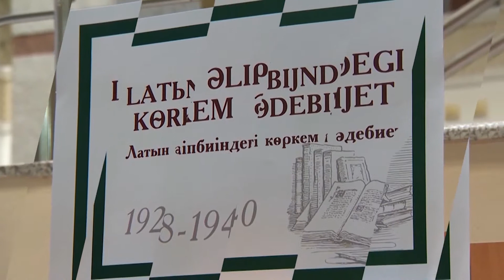rolik 6 alfavit